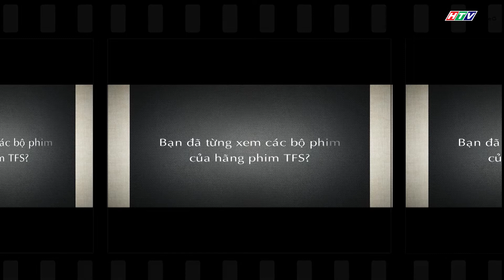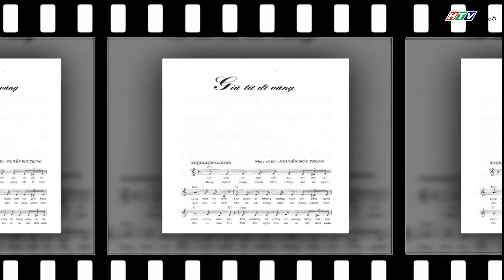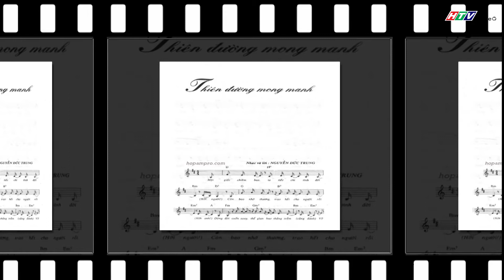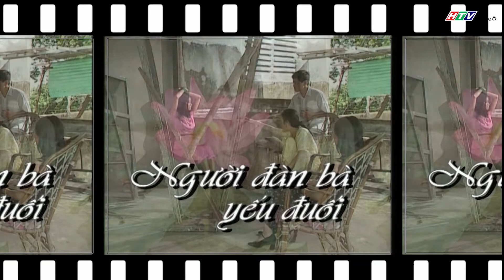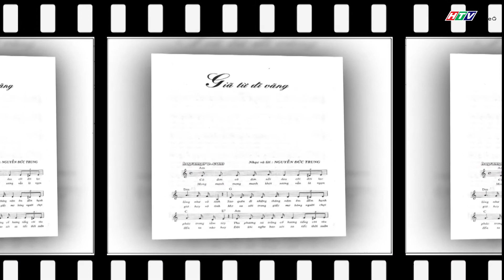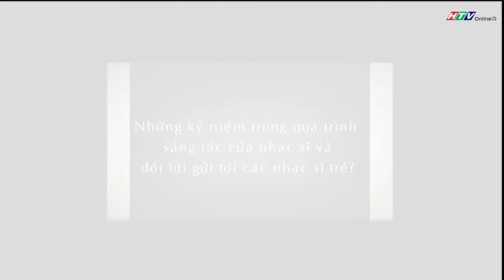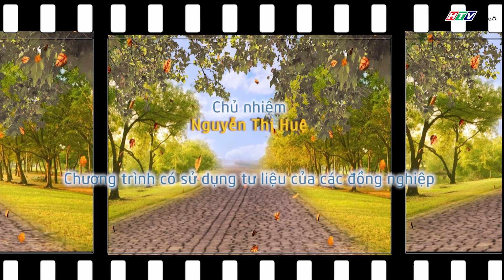DẤU ẤN THỜI GIAN | Tháng 9-2019 FULL | Nhạc phim TFS (P.1)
Chương trình giới thiệu tác giả - tác phẩm của những ca khúc đi cùng năm tháng đến khán giả yêu nhạc.
Phát sóng vào 15h20 thứ Bảy tuần thứ 1 của tháng trên kênh HTV9.